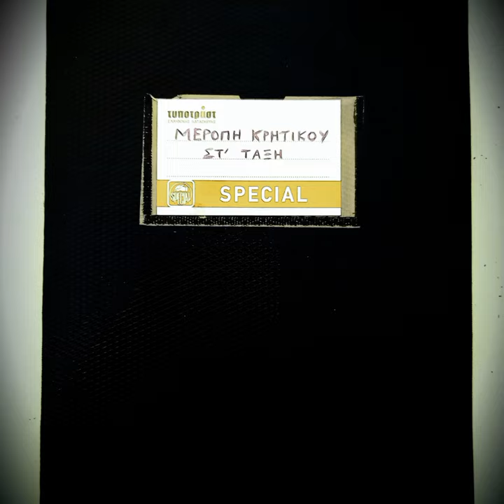"Άκου καθώς περνάει" Μαρίας Μαραγκουδάκη Θέατρο Λύχνος